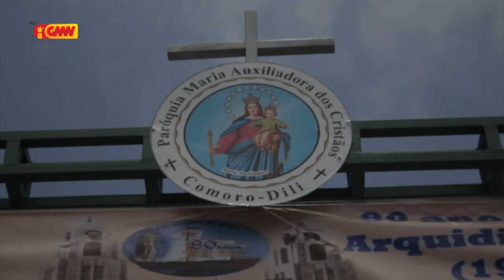Pe. Ilidio Correia, SDB hakotu iis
Padre Ilidio Correia, SDB hakotu iis